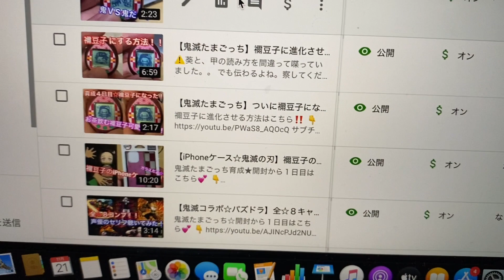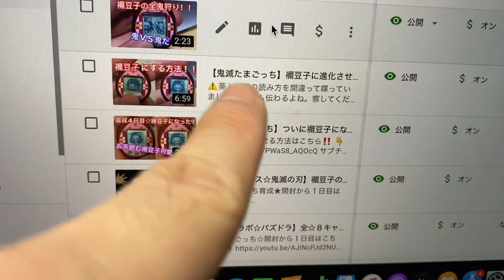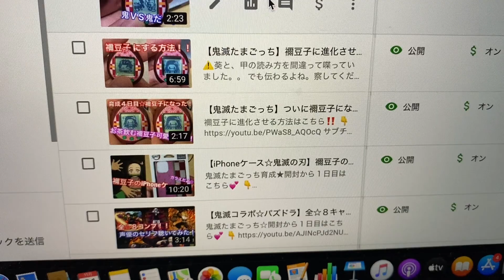【鬼滅たまごっち】☆悲報☆ 襧豆子、、最期のお別れの瞬間・・・見せます。。音が悲しすぎた……号泣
襧豆子に進化させる方法‼️

襧豆子が鬼に負けたらどうなる⁉️放置してみた❗️

襧豆子の全鬼狩りまとめ‼️